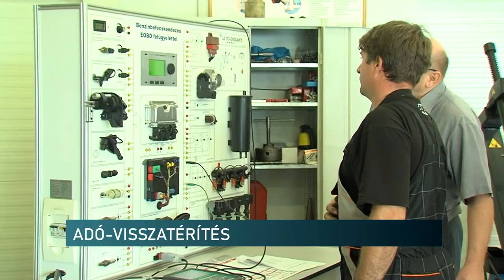Minden családi kedvezményre jogosultnak jár az adó-visszatérítés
Szülőknek, várandósoknak és házastársaiknak, családi pótlékra jogosultaknak, elvált szülőknek, sőt még ekhosoknak és katásoknak is jár az adó-visszatérítés. Erről beszélgettünk Adópercek című műsorunkban a NAV baranyai sajtóreferensével. Barlai Krisztina a legfontosabb tudnivalókról adott tájékoztatást. Kiemelte, hogy a nav.gov.hu oldalon részletes leírást olvashatnak az érintettek, de a hivatal munkatársai is segítenek kérdés esetén.